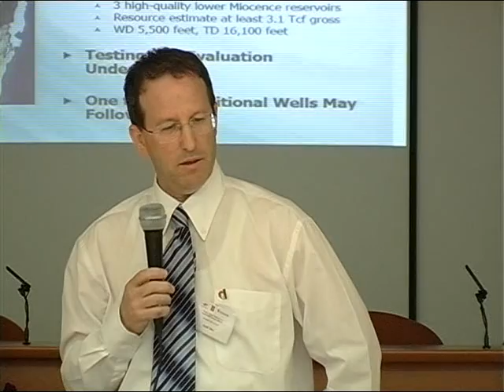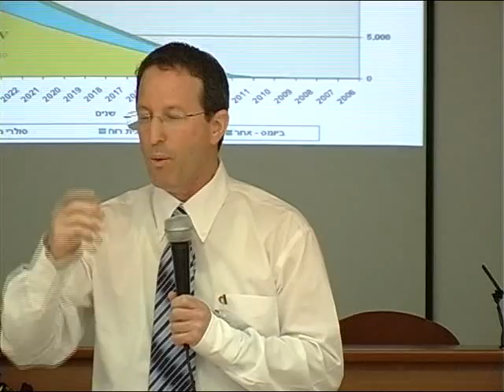Dr. Amit Mor, CEO of "Eco Energy Ltd."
Dr. Amit Mor discusses the various current energy issues, including a solution for the transportation sector, the need for energy efficiency, and storage issues for renewabe energy.